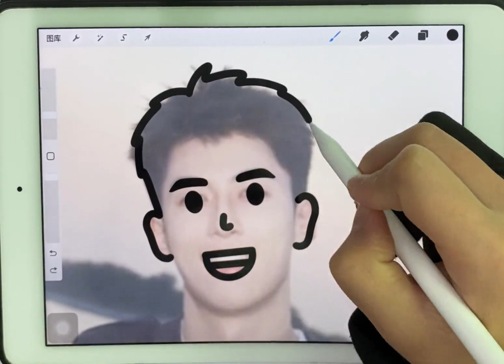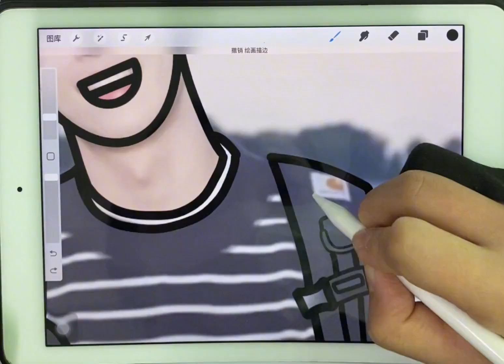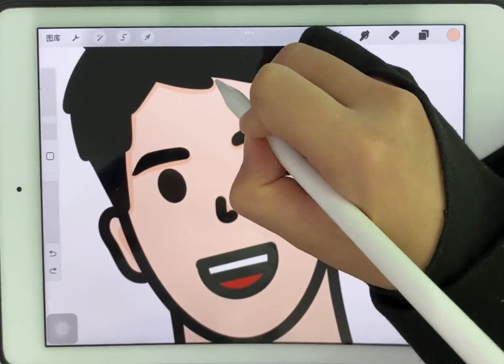快at你的另一半给你画#procreate绘画